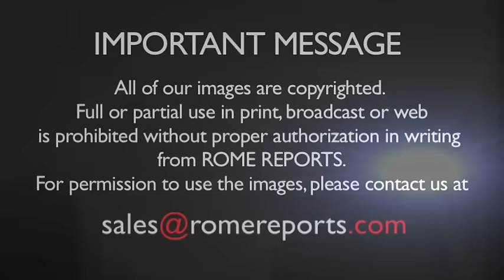The Patriarch of Moscow sends a surprising gift to Pope Francis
September 15, 2016. He met with Metropolitan of Volokolamsk, Hilarion Alfeyev, in the Vatican.